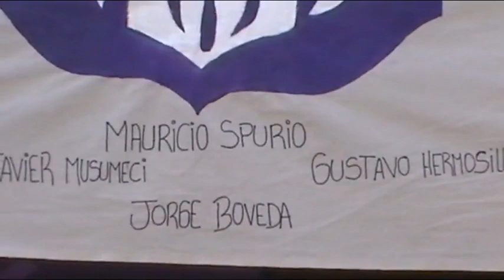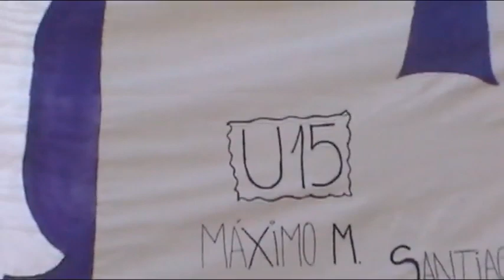VALDIVIA CHILE CLUB INDEPENDIENTE11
Enero 2019, primer viaje a Chile con el club Independiente de Bahia Blanca